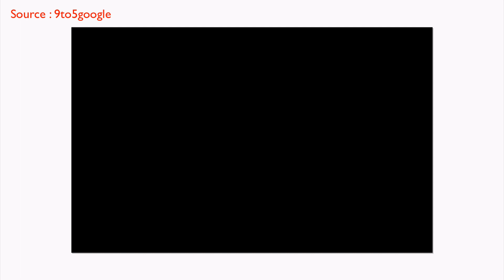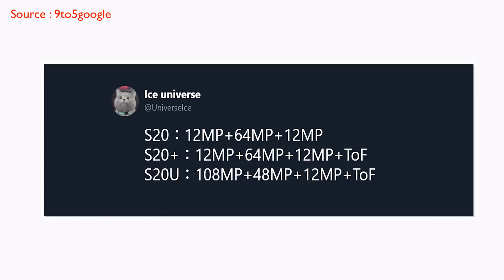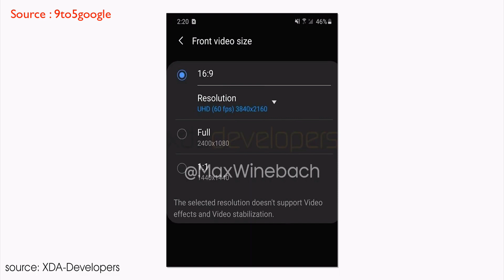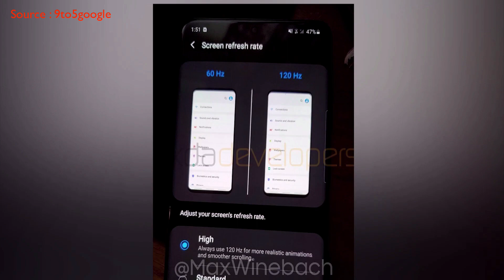إستعراض كل مميزات أجهزة الجالاكسي S20 والفروقات بين الموديلات المختلفه